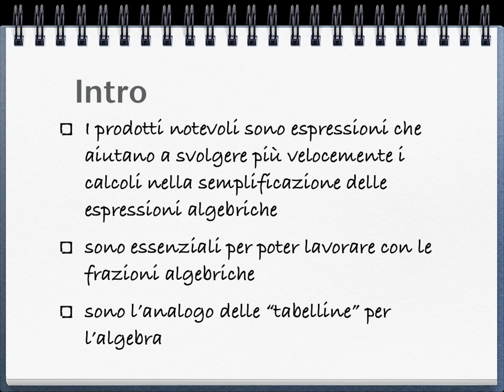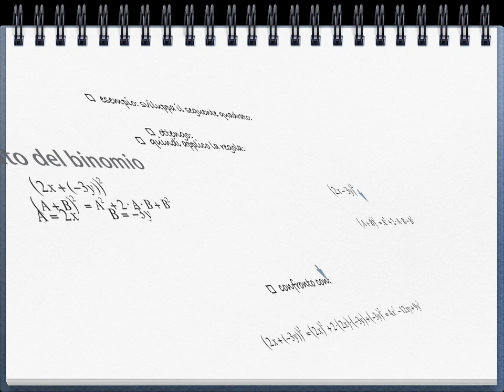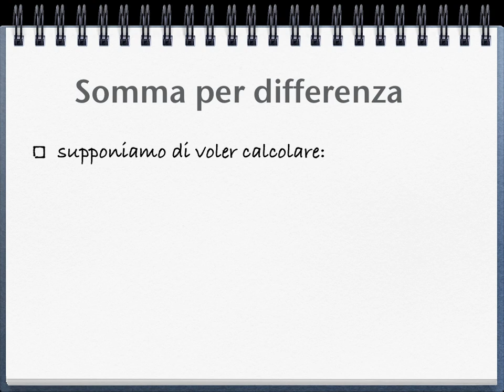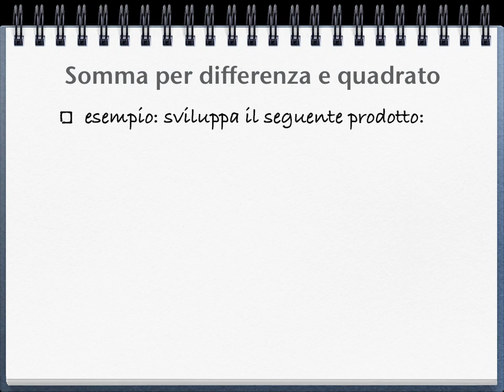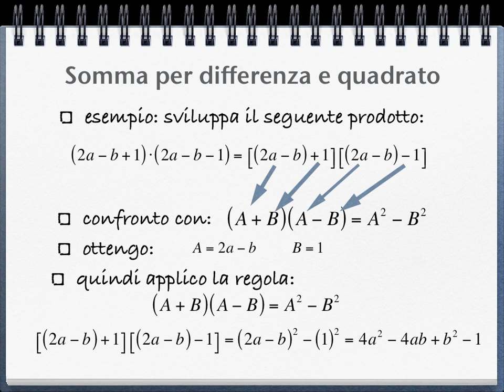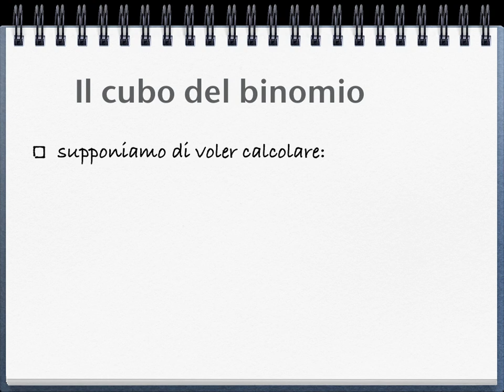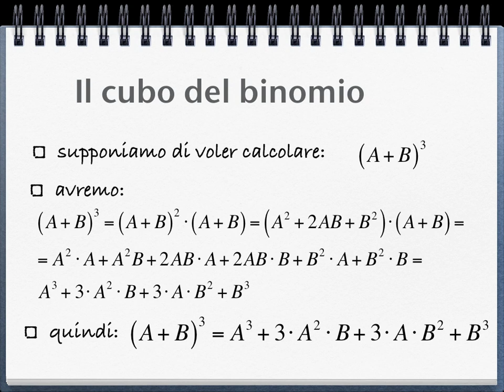Lez. 024 (bis) I prodotti notevoli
I prodotti tra pilonomi: casi notevoli.

Lezione nr. 024 (bis)